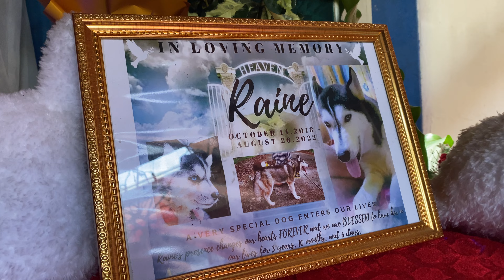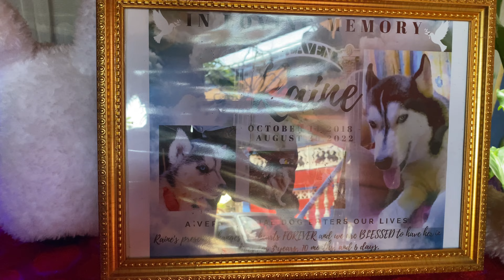TAXIDERMY DEAD DOG BEING PRESERVED 🐩